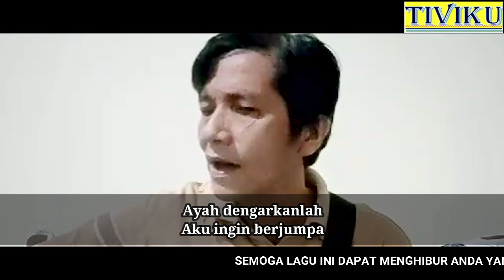AYAH II RINTO HARAHAP II feat Anas Mn II Cover Lagu Lawas II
Lagu lawas yang dinyanyikan langsung oleh penciptanya rinto harahap, lagu ini enak di dengar dan juga enak dijadikan teman dalam santai maupun di dengarkan saat di kantoran atau dalam perjalanan jauh, lagu ini mengingatkan kepada kita betapa kebaikan seorang ayah terhadap anak dan keluarga kecilnya, semoga sahabat tetap di channel @TIVIKU_Guys